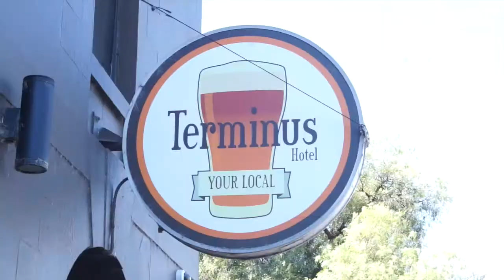Chip Tips with Geraldine Hickey